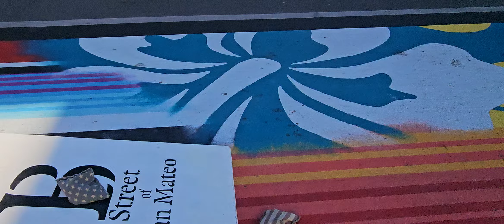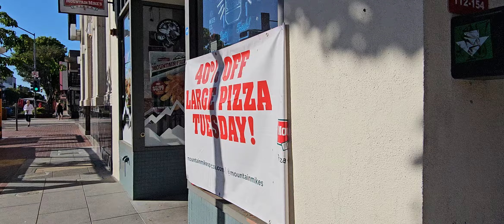FREE RIDE IN THE BUS GOING TO WALGREEN & DENTEST@EDITABISAYALIFEINAMERICA